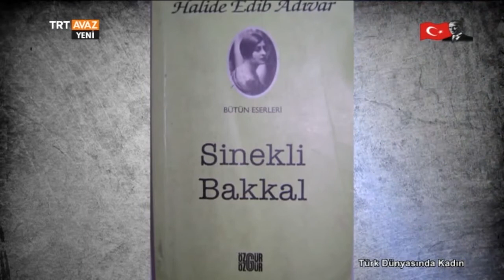Halide Edip Adıvar'ın Romancı Kimliğinden Önceki Görevleri - Türk Dünyasında Kadın - TRT Avaz